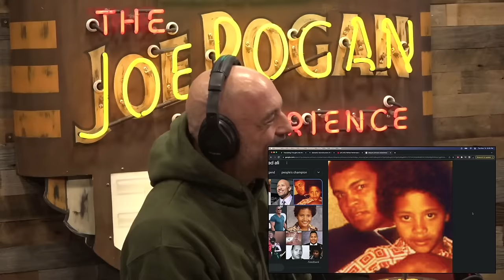Who's The GREATEST Boxer Of All Time? | Joe Rogan & The Rock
Joe Rogan & Dwayne "The Rock" Johnson talk about boxers.

Clip Taken from: #2063 The Rock

Dwayne Douglas Johnson, also known by his ring name the Rock, is an American actor, film producer, and retired professional wrestler.